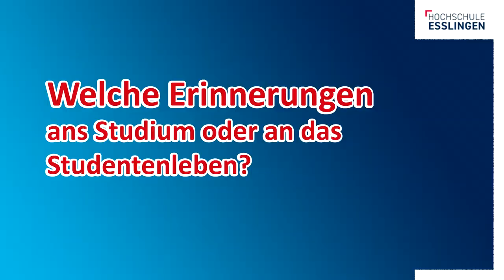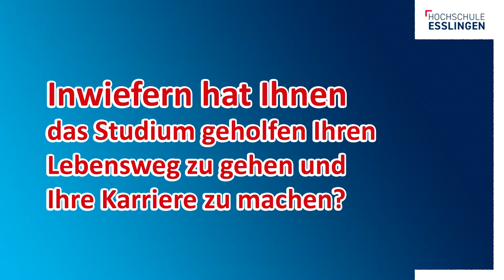Hochschule Esslingen Alumni Talk: zu Gast ist Bernhard Fauser (Managing Director HP)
Ein Alumni der Hochschule Esslingen berichtet von seinen Erfahrungen und gibt super Tipps für aktuell Studierende oder auch Schüler, die sich über ihren weiteren Weg noch nicht so sicher sind! Hört von einem, der alles schon einmal erlebt hat, welche Tipps und Warnungen er für junge Leute hat!

Wirtschaftsingenieurwesen der Hochschule Esslingen ist 50 Jahre alt geworden! Einer unserer Alumnis Bernhard Fauser (Managing Director HP) hat das Fach Wirtschaftsingenieurwesen damals noch am Standort Esslingen studiert. Doch schon länger ist Wirtschaftsingenieurwesen zum Campus Göppingen umgezogen. Aber wir stehen nicht still, es gibt immer wieder Neuigkeiten: